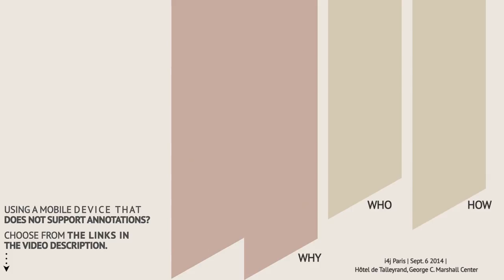Innovation for Jobs: Why?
‘New Narratives: Innovation for Jobs’ is a series by i4j (Innovation for Jobs) and the GPA exploring perspectives on important topics that will impact the future of work, jobs and employment.

About I4J Innovation for Jobs conferences bring together individuals from the public and private sectors to discuss the changing economy. "We engage in initiatives creating structures for developing shared language across silos. The starting point for any innovation is the creation of shared language, enabling stakeholders and change agents to interact horizontally."

About the i4j Paris 2014 Summit: i4j’s 2014 Paris Summit was organized with OECD, (The Organization for Economic Co-operation and Development / oecd.org) an organization with 34 countries as members. OECD was originally founded in part to assist the famous ‘Marshall Plan’ so it is fitting that i4j Paris was hosted at the former Embassy of the United States, where the plan had been drafted.